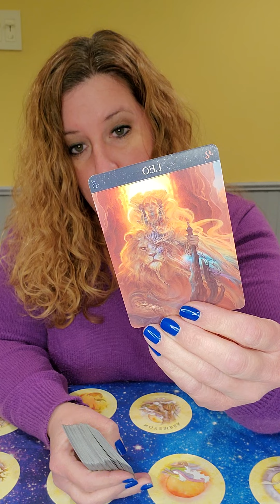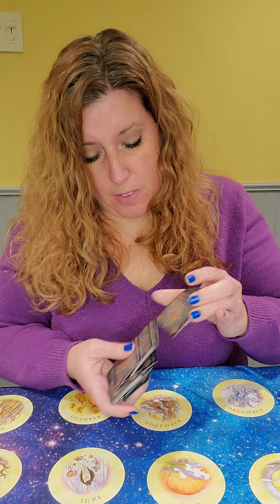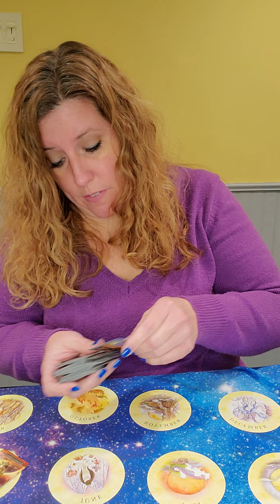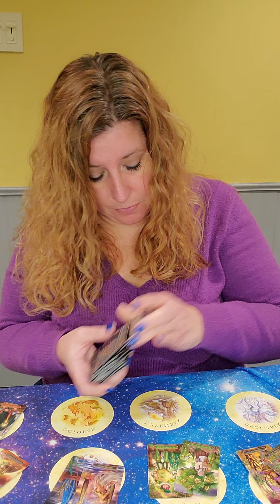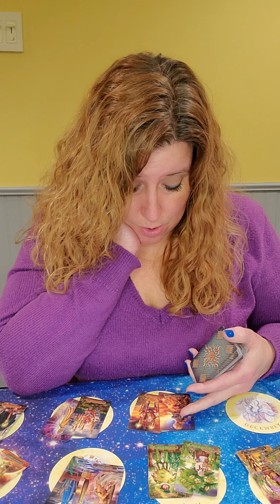2022 SNEAK PEAKS for Leo ♌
SNEAK PEAKS for 2022!
Please watch the explanation video 1st!

144